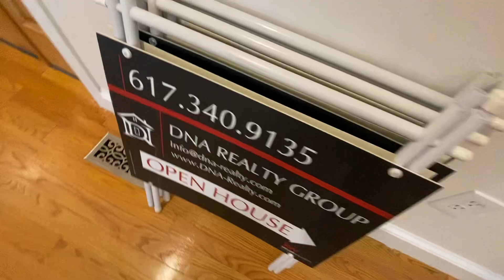🎉 Just SOLD in Roxbury! 🎉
🔥 You missed a chance!

We have another beautiful property under agreement at 21 Dorr Street, Boston! 🔥 This stunning unit got scooped up fast, but don’t worry—we’re always here to help you find your dream home! dnarealty dnarealtygroup BostonRealEstate UnderAgreement DreamHome JustListed RealEstateBoston HomesOfInstagram 🌆💼🗝️

We’re thrilled to have helped our client sell this investment condo right in Boston. A happy client and a great result—that’s what we’re here for!

💡 Thinking about buying property in Boston? Owning an investment property while your kids go to college here can be a smart way to build wealth.

Let’s make your goals a reality. Give us a call to talk real estate! 📲

David Martiroso and DNA Realty Group

Roxbury

Condominium Listings: 30
Median Liv. Area SqFt: 1264.5
Median List $: $649,450
Median List $/SqFt: $496
Median DOM: 48
Median DTO: 20.5
Median Sale $: $605,000
Median Sale $/SqFt: $570